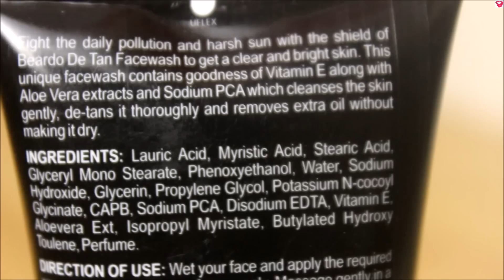BEARDO De Tan face wash review | Tan skin removal, Benefits, How to use | QualityMantra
Namaskaar Dosto, Is video mein beardo de tan face wash ka review kiya gya hai aur benefits how to use btaya gya hai.
De Tan facewash tan skin ko theek krta hai, exessive oils ko bhi remove krta hai and skin se dead cells ko bhi remove krta hai.
Yeh face wash beardo ka naya product hai jo tan skin ko clear krne ke liye bnaya gya hai.

Hair Products:
1. Hair Wax
2. Hair Cream
3. Hair Curler
4. Hair Growth Oil
5. Shampoo
6. Hair Spray
7. Conditioner
8. Hair Oil
9. Hair Trimmer

Face and Body Products:
1. Bodywash
2. Face Cream
3. Aloe Vera Gel
4. Charcoal facewash
5. Face wash
6. Neem face wash
7. Under Eye Gel for Dark Circles

Food items:
1. Oats
2. Bournvita
3. Chwanprash
4. Peanut Butter
5. Coffee

Health Supplements:
1. Weight Gainer
2.Whey Protein

Health Products:
1. Melatonin
2. Biotin
3. Apple Cider Vinegar
4. Lungs pure Capsules
5.Vitamin B12 Spray